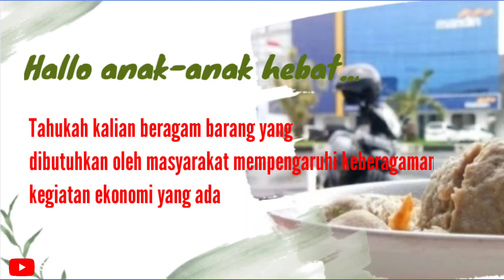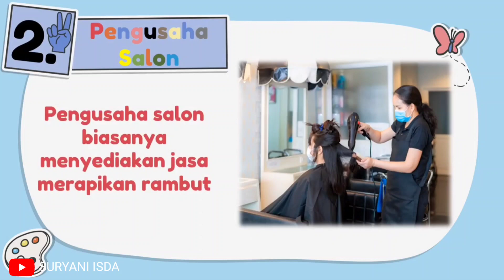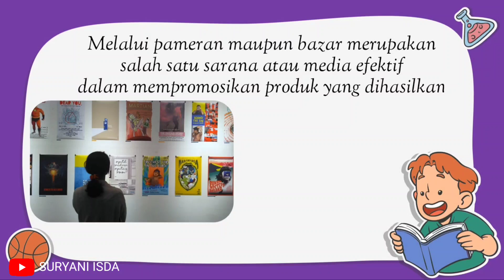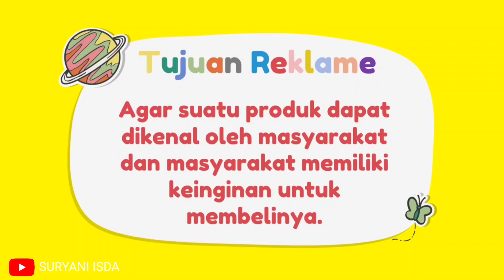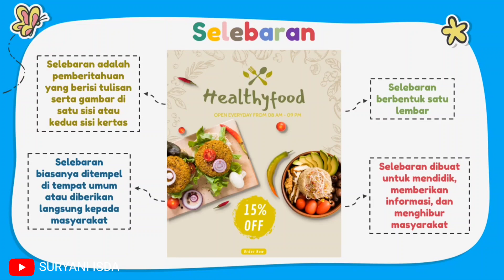TUGAS 9 VIDEO PEMBELAJARAN SEBAGAI SUMBER BELAJAR || PPG DALJAB 2022 || LPTK UIN IMAM BONJOL PADANG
Nama Mahasiswa. : Suryani, S.Pd
Kelas PPG.               : 3 PGMI - B
Tempat Tugas.        : MIN 4 Kota Banda Aceh

Video ini dibuat untuk memenuhi *tugas 9* Modul Perangkat dan Media Pembelajaran PPG Daljab Batch 3 Tahun 2022, LPTK UIN Imam Bonjol Padang.